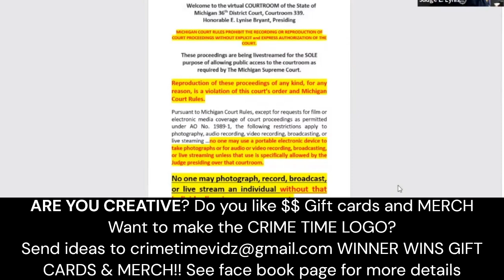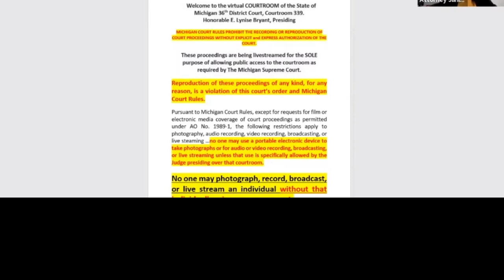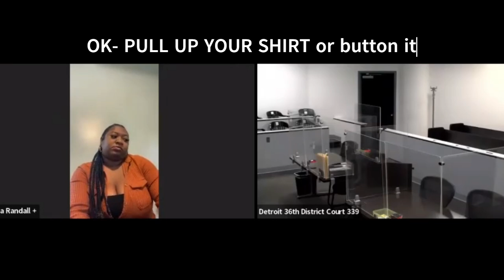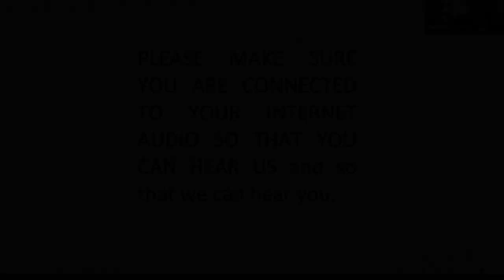Judge Bryant "THIS IS MY COURT ROOM!!" on Crime Time ~ The FACTS are...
Enjoy Judge Bryant for a few clips and see her talk about some things that are important- like DECORUM! I decided to do this in TV style and use the Judges who I look up to and who are schooled in the LAW and are very well versed in legalese and TAKE no mess on the bench. YOU WILL SEE SOME OF YOUR FAVORITES ON THIS SHOW!! EACH EPISODE will feature a amazing Judge in all of their glory on a day in the life on the bench delivering JUSTICE. All people are not actors they are actual defendants/litigants with cases pending or being heard. ALL PEOPLE are innocent until proven guilty.